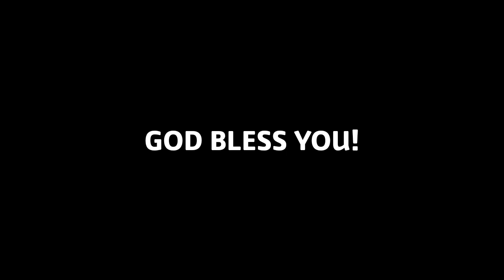What I Made With Two Apples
I happened to have two apples but wanted to do something else with them. I only added 1/2 teaspoon of sugar.